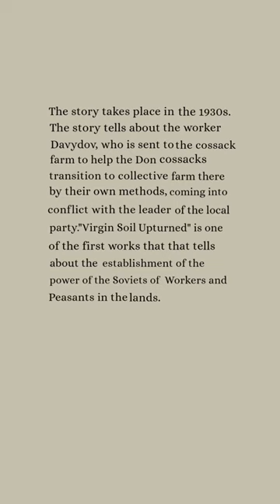Mikhail Sholokhov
Mikhail Sholokhov Great works